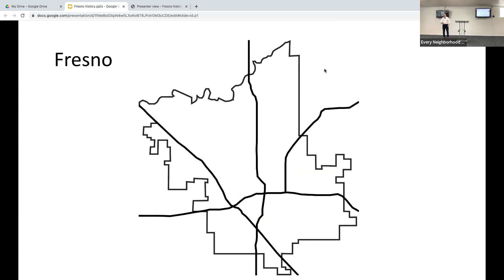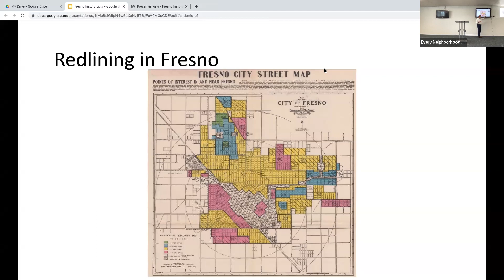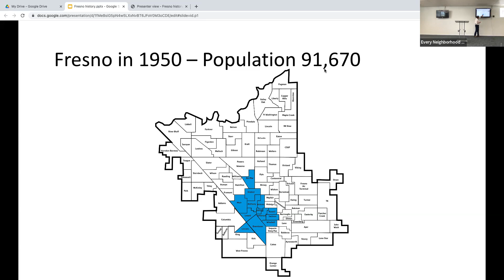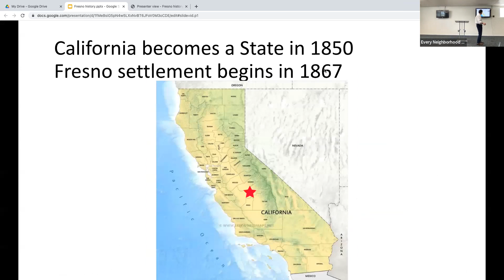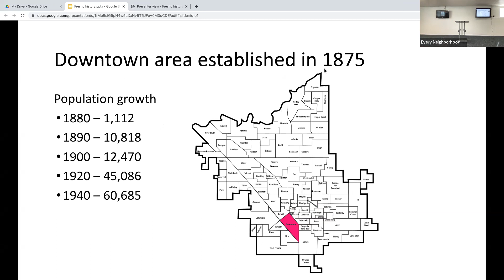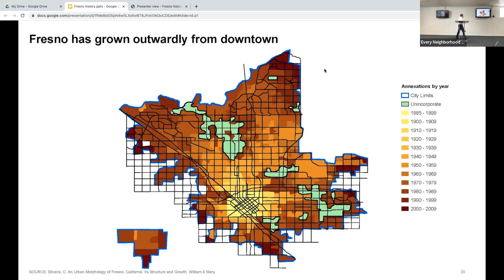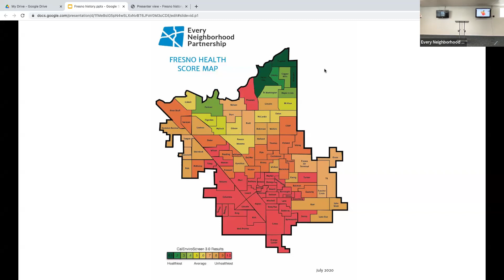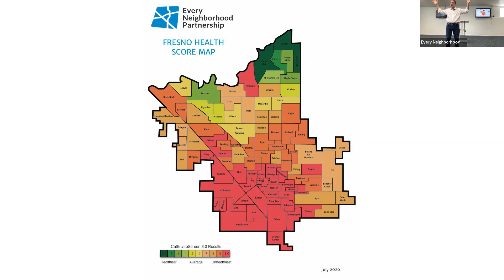Historical Context of Racism in Fresno